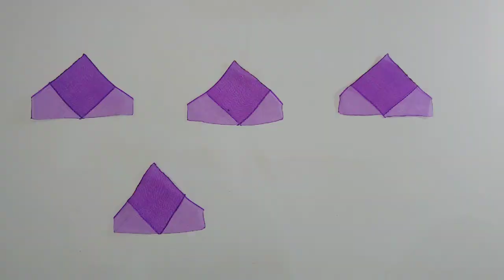DIY Organza Ribbon Flowers | Amazing Ribbon Flower Work | Flores de Organza